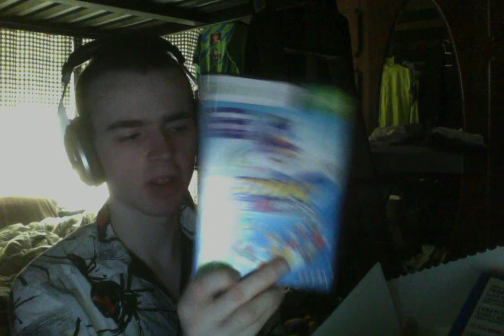Tim's sonic game unboxing #04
Purchased from: EBGames Australia
Price (incl. shipping): AUD$9.75
Converted price (google exchange rates):

USD$7.49
JPY¥771.67
EUR€6.75
GBP£6.01